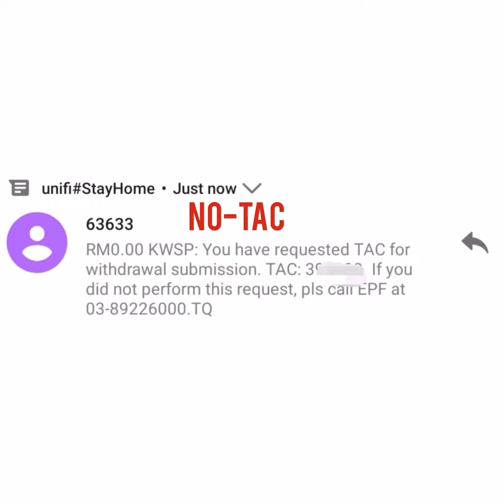PENGELUARAN KWSP i-LESTARI dengan mudah